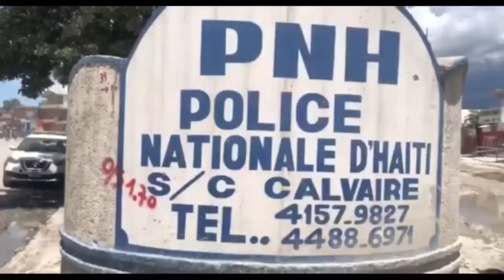Moïse JC gwo blofè, Guerrier lage pil dosye yo deyò..Mèt Magloire kraze karyè minis jistis Bertho Do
Moïse JC ap resi kite blofè, Guerrier kase danl | Mèt Magloire kraze karyè minis jistis la san filtè